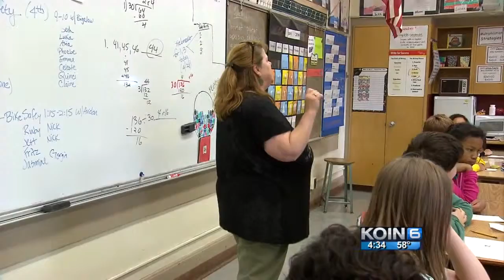Recess required: PPS gives K-5 kids more free play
Kids will now get 30 minutes of recess a day